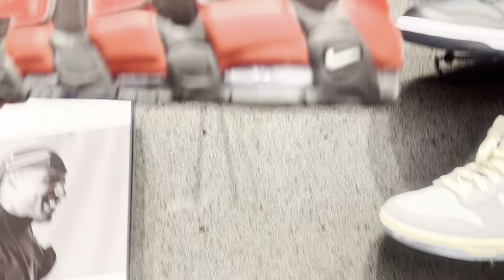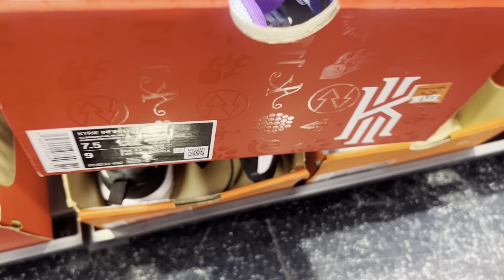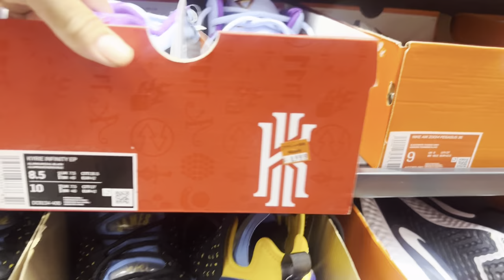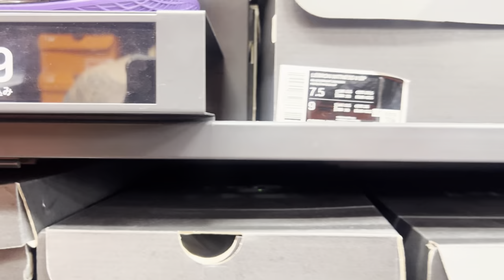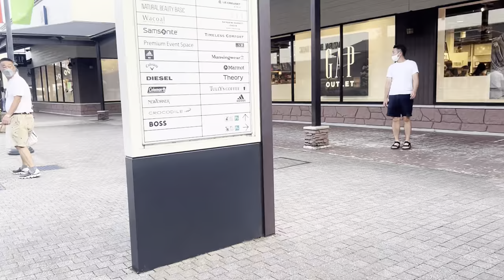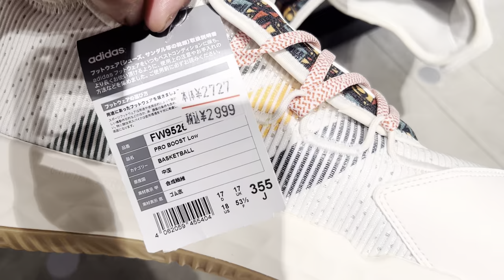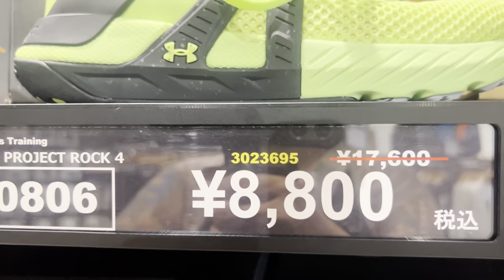Walking TOUR at TOKI PREMIUM OUTLET GIFU KEN JAPAN